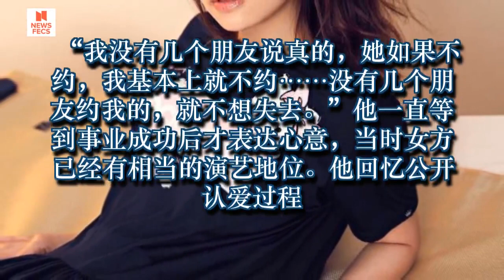林心如车内激吻小鲜肉！ 霍建华抓狂暴吼：就是你！嘴唇很软吧！